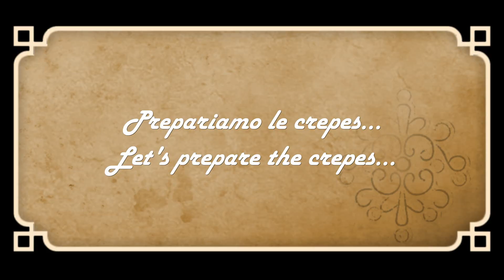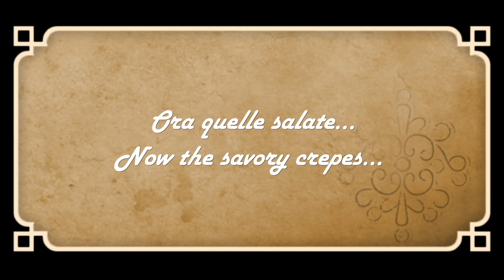Crepes: tanti modi per farcirle- DOLCI e SALATE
tanti modi per farcire le classice crepes: sia dolci che salate.

INGREDIENTI per 8 crepes:
2 uova, 500 ml di latte, 250 g di farina, 50 g di burro, un pizzico di sale
Per farcire le crepes dolci: Nutella, cocco, marmellata e frutta fresca a scelta, zucchero a velo
Per farcire le crepes salate: affettati, salse, formaggi e verdure grigliate a scelta